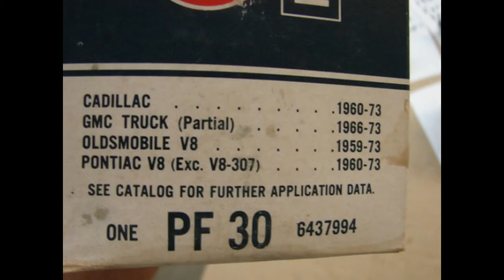PF30 PF-30 NOS AC OIL FILTER 1973 PONTIAC FIREBIRD TRANS AM GRAND AM GRAND PRIX